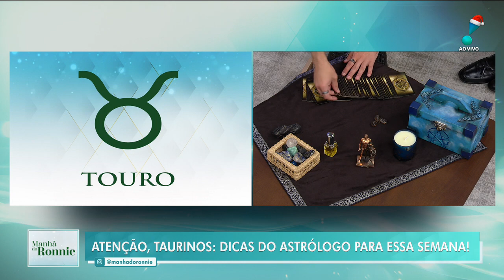Manhã do Ronnie: Bate-papo com Mylla Christie, previsões para 2023 e mais (12/12/22) | Completo